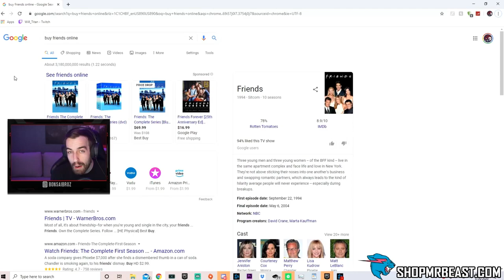BUYING FRIENDS IN WARZONE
I used cash and bribed people not to kill me in warzone! Now i'm going to see if this works in real life! Wish me luck